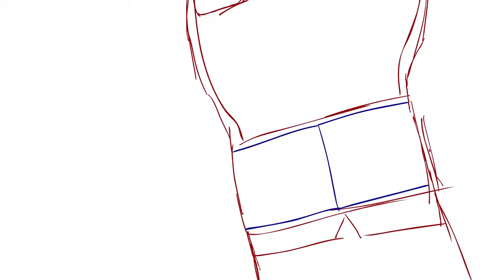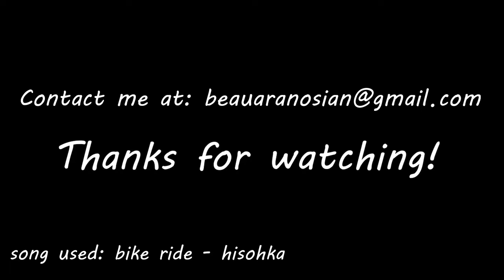Beau Aranosian - 2D Animation Demo Reel 2018